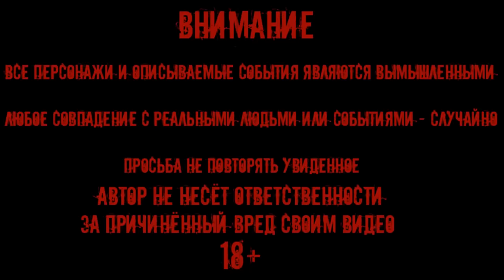МОГИЛА ВЕДЬМЫ НА БОЛОТЕ